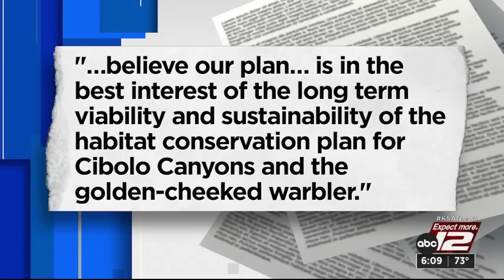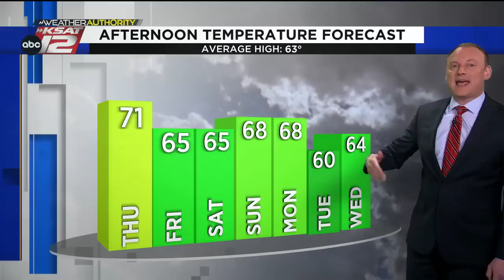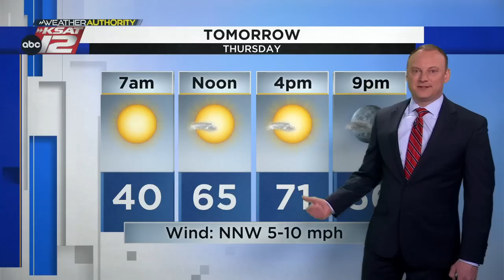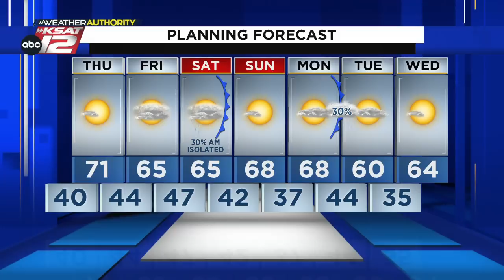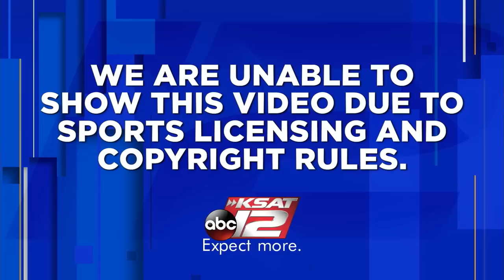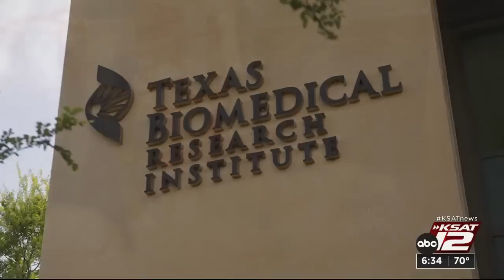KSAT 12 6 O'Clock News : Jan 18, 2023